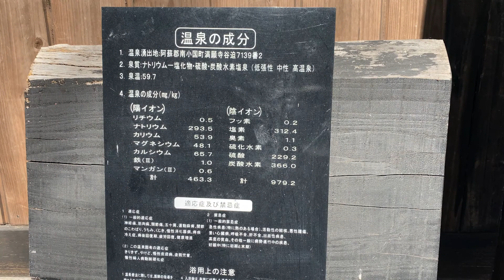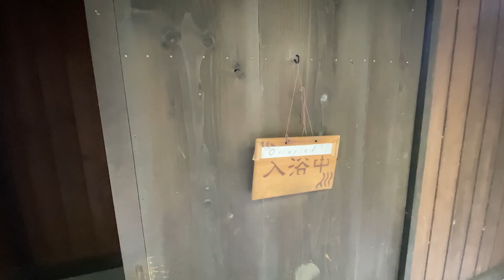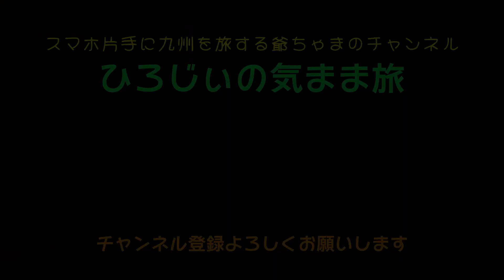【ひろじぃの気まま旅】弥生の阿蘇を巡る一人旅 Vol.7 田の原温泉５時間駆け巡り後編 貸切湯ではありえない広さの贅沢な滝見の露天湯を満喫 え、これで2,000円なの？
田の原温泉エリアの観光スポットを５時間で駆け巡る旅の最終目的地
フーテンの寅で著名な連作映画「男はつらいよ」のロケ地となった田の原温泉
その中心となった旅館大朗館の貸切家族湯「笹のしずく」を訪れました
こちらの「笹のしずく」には、露天２部屋、内湯４部屋の６部屋が有りますが
今回は１番人気の滝の見える露天湯、明神風呂を利用させていただきました
貸切湯ではありえない広さにまず驚きます
１０人が入ってもまだまだ余裕で、一般的な共同湯の浴槽の広さ以上です
源泉温度は，約６０℃ですが、露天とその広さ故、湯温は４０℃くらいと低め
その分ゆっくり楽しめることが出来、炭酸水素泉の効果で良く温まります

※　旅館　大朗館

〒869-2402　熊本県阿蘇郡南小国町満願寺7130

　●貸切湯　笹のしずく

　　利用料金
　　　露天、滝見の風呂　１時間　2,000円
　　　その他檜風呂など　１時間　1,500円